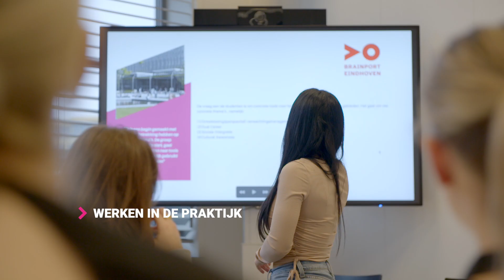Kennismaken met Fontys HRM Eindhoven (gebouw De Witte Dame)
Denk je erover na om te studeren bij Fontys HRM?
Neem alvast een kijkje op onze locatie in Eindhoven!

Meer weten over de opleiding HRM?

Wil jij het beste uit mensen en organisaties halen? Dan is Fontys HRM iets voor jou. Je leert alles over het werven, aannemen, opleiden en begeleiden van medewerkers. En je leert hoe je medewerkers kunt motiveren om hun talenten te benutten en ambities te realiseren. Zo bouw jij een team waarmee jouw organisatie optimaal presteert. Met Fontys HRM word jij dé verbinder van mensen en werk!